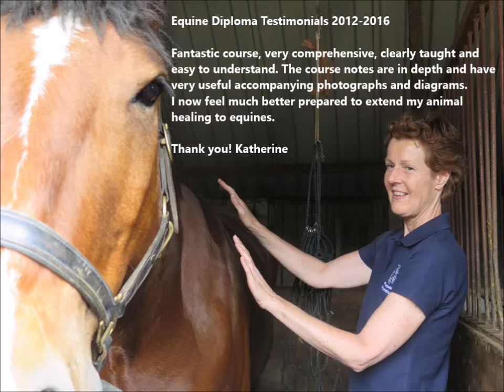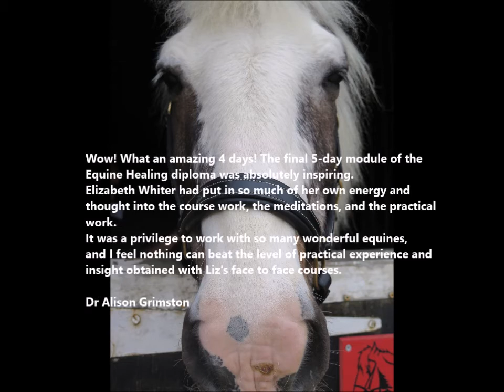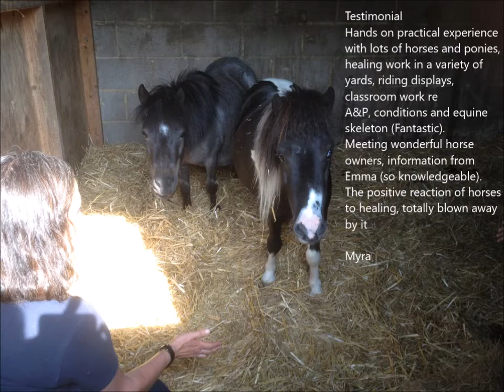Equine Healing and Communication One Year (Part Time) Diploma 2017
If you would like to train in a professional, certified vocational
course and upon graduation be recognised as an insured
Equine and Communication Healer